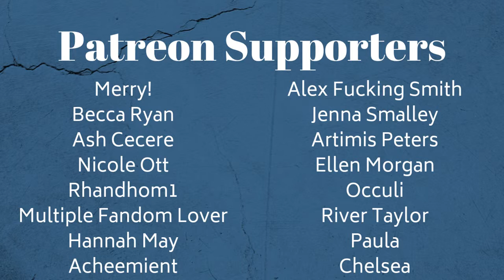Big Casino | Jimmy Eat World | Synesthesia Painting